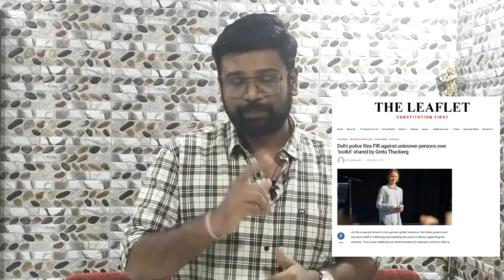who is greta thunberg? | Hindi | Toolkit | farmer protest | tweet | किसान आंदोलन | bill विरोध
In this video we will know in detail who is gretathunberg. Why she supports the farmersprotests in India. her tweet . What is in the toolkit shared by her. why delhipolice might register a criminal case against her and the creators of the toolkit. How did she come in the forefront of climate change activism.
Analysis done based on the reports of times of India reports , twitter.com and many others.
Image sources are readily provided as and when displayed.

ग्रेटा थुनबर्ग कौन है? किसान टूलकिट
গ্রেটা থংবার্গ কৌন হ্যায়? কৃষকদের টুলকিট
ग्रेटा थुनबर्ग कौन है? शेतकरी टूलकिट
കർഷകരുടെ ടൂൾകിറ്റ്
Wer ist Greta Thunberg? Werkzeugkasten für Landwirte
twittern
qui est Greta Thunberg ? boîte à outils des agriculteurs
tweeter
గ్రేటా థన్‌బర్గ్ ఎవరు? రైతులు టూల్కిట్
ట్వీట్
கிரெட்டா தன்பெர்க் யார்? விவசாயிகள் கருவித்தொகுதி
ட்வீட்
ગ્રેટા થનબર્ગ કોણ છે? ખેડુતો ટૂલકિટ
ચીંચીં કરવું

Hello, my name is Prajak Karande. I am not a leftist nor a rightist but yes I am a nationalist and a patriot just like you. I like creating informative videos on current national and international topics.